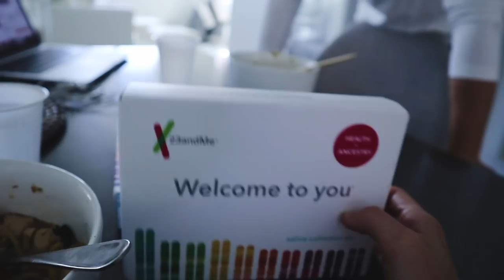MEETING THE NEW BABY! Born 3 Weeks Early!!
Today we got to meet our new baby niece!

FOLLOW US //

SHOP EQUIPMENT //

OTHER LINKS //